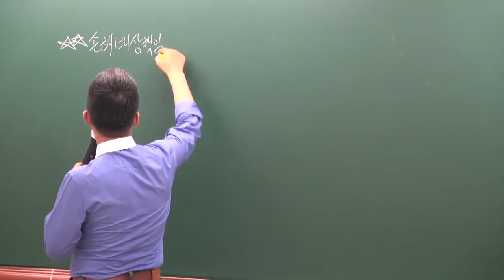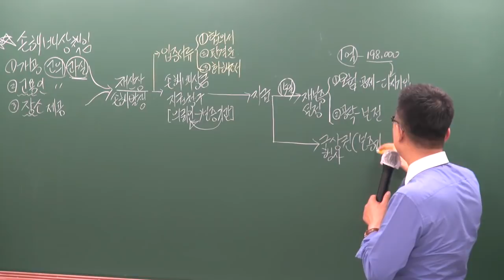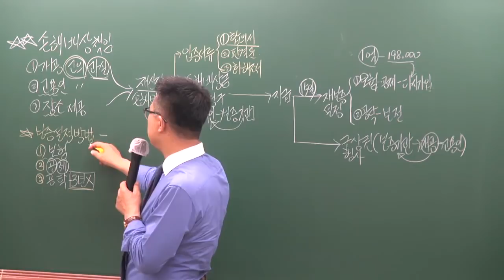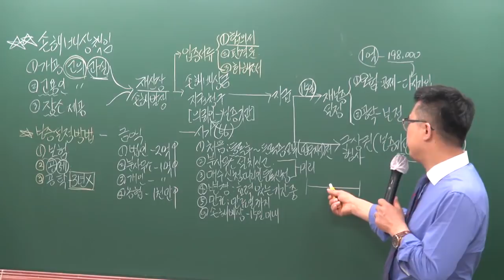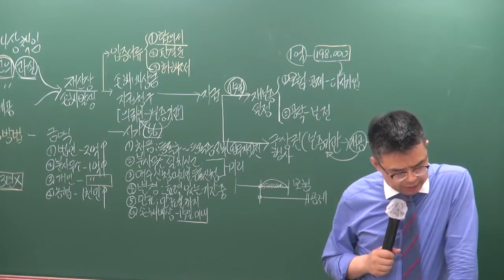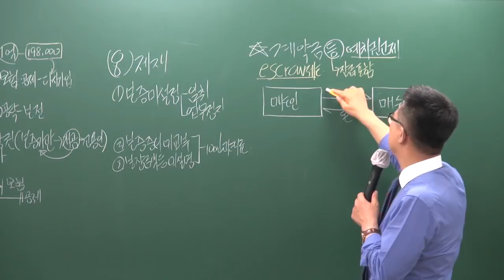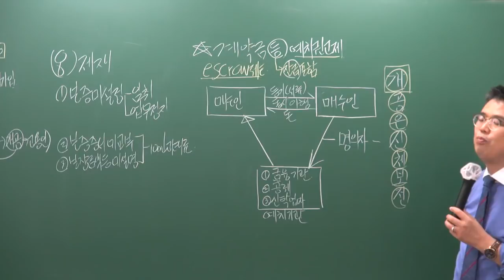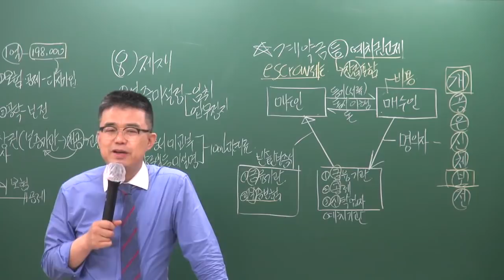[공전무] 2019년 공인중개사법령 및 실무 심화이론 5-13